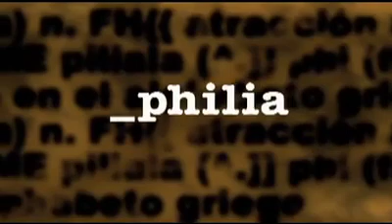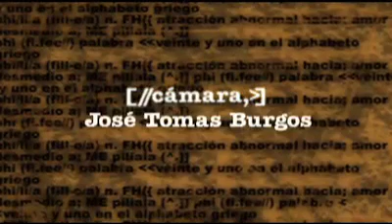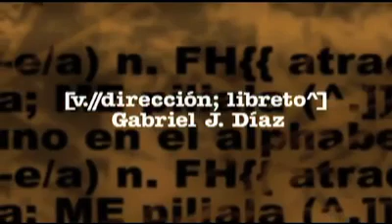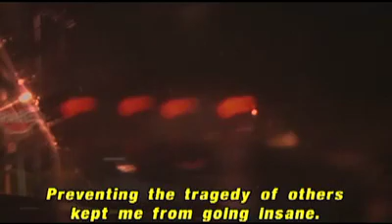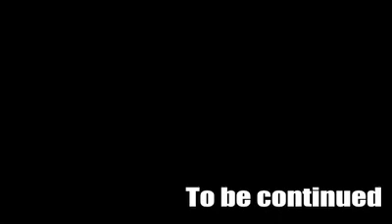PHILIA (pt1)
Inspired by a true story. Part 1 of three. A young plastic surgeon reveals his horrible past of botched surgeries, illegal medicine and trans gender surgeries as he hitches a ride all the while revealing an even darker story.